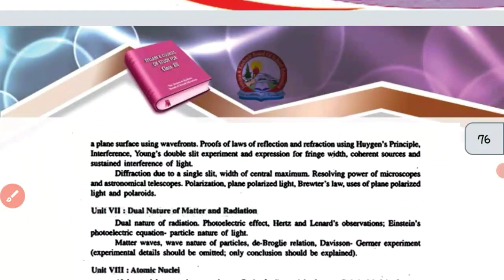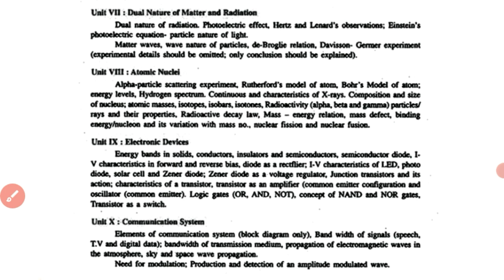Jkbose Class 12 Physics Important Questions || Modern Physics 12 Important Questions || Part-5